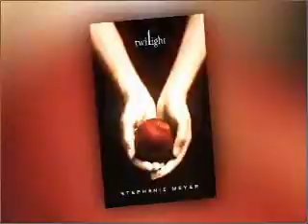Twilight Behind The Scenes Prom Scene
Behind the Scenes of The Twilight Movie